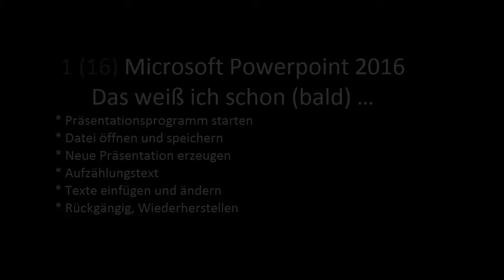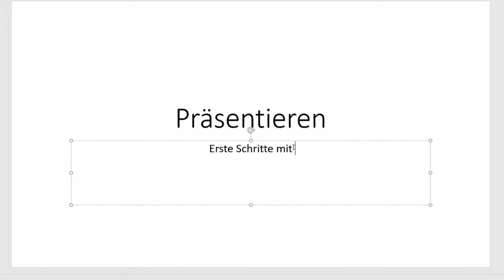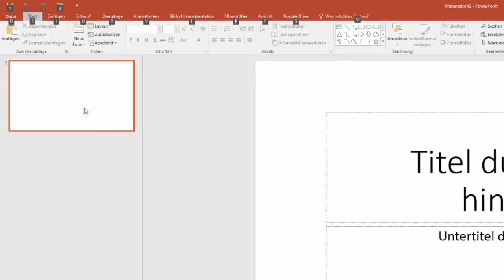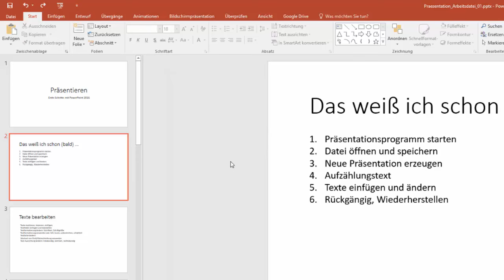1(16) Microsoft Powerpoint 2016 - erste Schritte - DigiKomp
Es geht darum sich mit den folgenden Inhalten auseinanderzusetzen: Präsentationsprogramm starten, Datei öffnen und speichern, Neue Präsentation erzeugen, Aufzählungstext erzeugen, Texte einfügen und ändern, Rückgängig und Wiederherstellen. Dieses Video ist als Hilfestellung zur Erreichung bzw. Festigung digitaler Kompetenzen von Schüler / innen gedacht. Weitere Unterlagen wie Präsentationen, Quize und andere Videos finden sich und